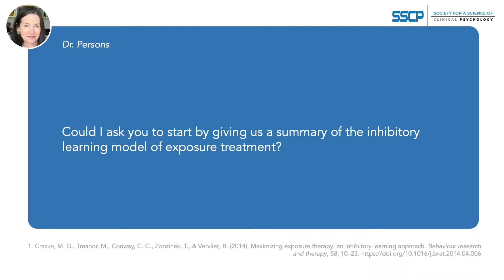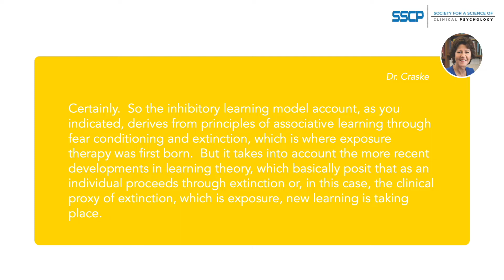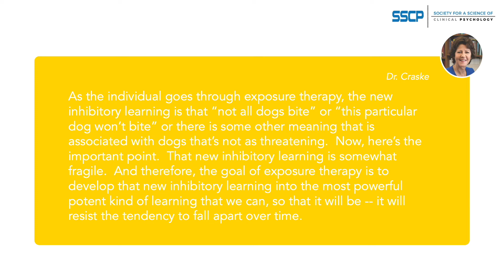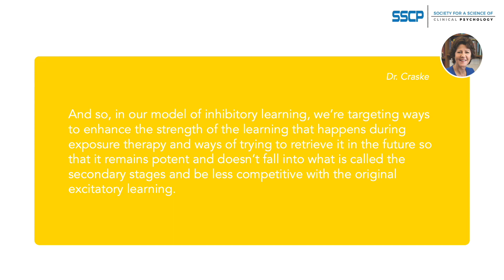MICHELLE CRASKE - What is Inhibitory Learning?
Listen to the whole interview on our SSCP Translating Science to Practice